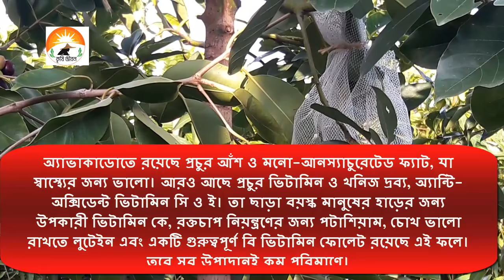সবেচেয়ে দামি ফলের চারা অ্যাভোকেডো। একটা তিন লাখ টাকা। আভোকাডো চাষ। Avocado in Bangladesh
ফলটিকে ইউরোপ-আমেরিকানরা বলেন সৃষ্টিকর্তার উপহার। ফলটির ইংরেজি নাম অ্যাভোকেডো । বৈজ্ঞানিক নাম পেরসা আমেরিকানা। মধ্য আমেরিকা ও মেক্সিকোতে ফলটি’র উৎপত্তি।এখন আমেরিকা ও ইউরোপে এর প্রচলন বেশী। পার্শ্বপ্রতিক্রিয়াহীন এ ফলটিকে বাংলাদেশে ’মাখন ফল’ হিসেবে পরিচয় দেয়া হয়। কৃষিবিদরা বলছেন, ফলটি’র বৈশিষ্ঠ হলো এটি মাখনের মতো। খাবার উপযোগী হলে একটি আলাদা ফ্লেভার তৈরী হয়। বাংলাদেশের রাজশাহী ও টাঙ্গাইলের মধুপুরে এর আবাদ শুরু হলেও এখন এখনো পর্যাপ্ত নয়। তবে চাষ করলে আমাদের দেশের মাটিতেও ফলতে পারে। এখন বিভিন্ন হর্টিকালচার সেন্টার চারা উৎপাদন করছে। ফলে এখন অনেকে এই ফল চাষ করা শুরু করেছে।
এখন পর্যাপ্ত অ্যাভোকেডো গাছ উৎপাদন হলেও গাছেল দাম অনেক বেশি। বৃক্ষমেলায় এবারে এই চারটি ফল ধরা এই চারা গাছটি বিক্রি হয়েছে ৩লাথ টাকা । আরেকটি িএমন চারাগাছ বিক্রি হয়েছে আড়াই লাখ টাকায়। বৃক্ষমেলায় এরচেয়ে বেশি দামে আর কোন গাছের চারা বিক্রি হয়নি।
এ ফলের আদি জন্মস্থান মধ্য আমেরিকা। বর্তমানে উষ্ণ ও অব-উষ্ণমণ্ডলের বিভিন্ন দেশে এ ফলের চাষ বিস্তার লাভ করেছে। এটি একটি চিরহরিত্ বৃক্ষ। মাঝারি আকারের এ গাছ ৮-১০ মিটার লম্বা হয়। গাছের শিকড় অগভীর। শাখা-প্রশাখা ভঙ্গুর প্রকৃতির এবং পাতা উপ-বৃত্তাকার। এটি টবেও লাগানো যায়।
বাংলাদেশের সিলেট, চট্রগ্রাম, ময়মনসিংহ ও ঢাকা জেলার উঁচু ভুমি ফলটি উৎপাদনের সম্ভাবনাময় এলাকা
ফলটিতে চর্বির পরিমান ৭৫%। যা স্বাস্থ্যের জন্য উপযোগী। আমাদের দেশে যেমন: পেয়ারা, আম-জাম-কাঁঠাল, আমলকী, বেল, জাম্বুরা প্রভৃতি উপকারী ফল রয়েছে, বিদেশি ফলের মধ্যে রয়েছে আপেল-আঙুর, যাদের গুণের শেষ নেই; অ্যাভাকাডো তেমনি একটি খুব উপকারী ফল। এটা যেন সর্বরোগের মহৌষধ!
মা ও শিশুদের শারিরিক চাহিদা পুরনে ফলটি বিশেষ উপকারী। মায়ের দুধের বিকল্প হিসেবেও এটি বেশ কার্যকরী।

Agriculture sector is the lifeline of Bangladesh economy.The sector has remained
priority to the government to ensure a profitable, sustainable and
environment-friendly agricultural system and also crucial for long-term food security
for the people of Bangladesh. The reduction of cultivable land due to population
density agricuture is in some problems. For the sustained growth in agriculture, the government supports expanding technology, diversifying crops, extending production of non-seasonal crops along with
the seasonal ones. Innovating new variety of salinity tolerant seed and high yielding
variety of paddy and jute, providing subsidy and agricultural credit, ensuring uninterrupted
power supply for irrigation played an instrumental role in extending
developing the agro-based industries.

We are passionate to keep you update about Agricultural technology, agriculture farming, agriculture information,  story of agricultural success, future of agriculture sector  in Bangladesh.
This channels target is to educate, aware, motivate the people about Bangladeshi agricultural product, success and future.
Goat farming, poultry farm, fisheries, fruits cultivation like dragon, Malta, kashmiri kul, has changed the life of hundred thousands of young people in Bangladesh. We will give you their success story.